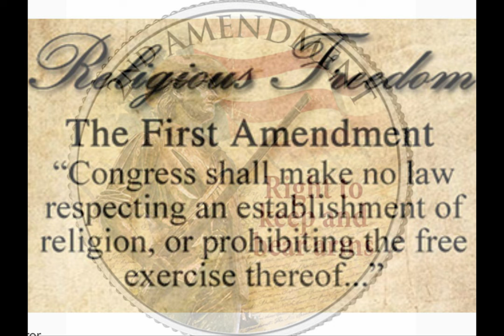I Love This Land | By Kathy Crawford and Manuel Fernandez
Music was written and arranged by Manuel and Kathy Crawford. Lyrics by Kathy Crawford. Band by Manuel Fernandez. Lead vocals by Kathy Crawford and Manuel Fernandez. Children choir by Fernandez Children and friends. Recorded and produced at RG Studios and remastered at 310 studio.